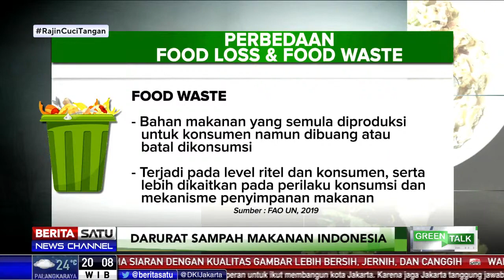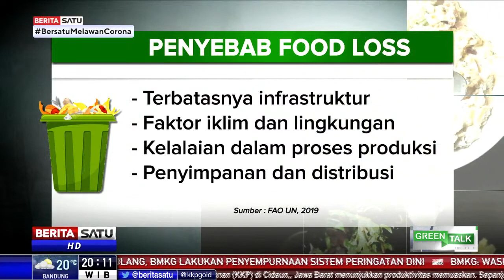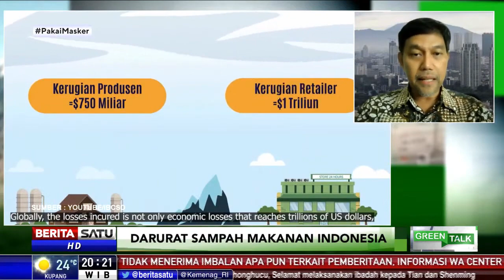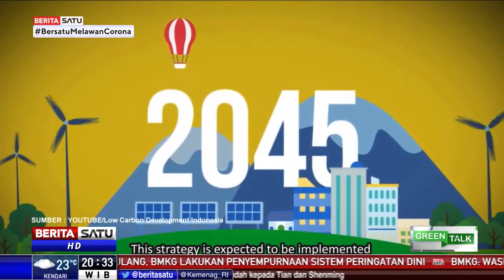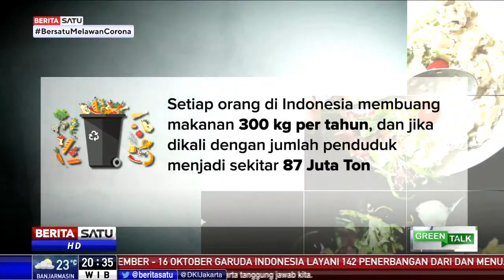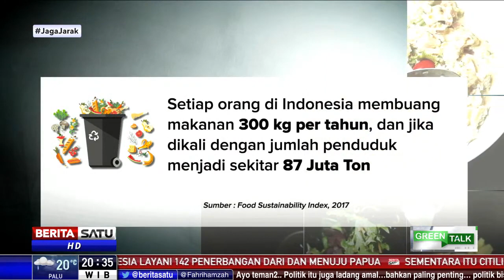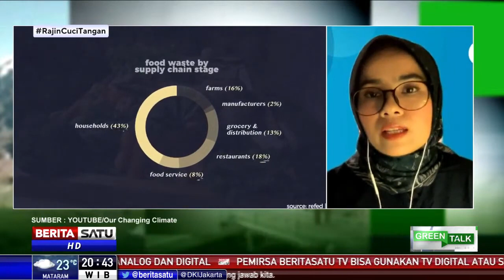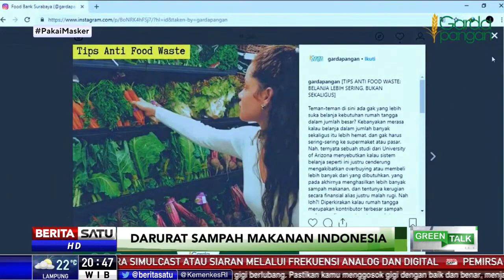Green Talk | Darurat Sampah Makanan Indonesia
Berdasarkan hasil kajian mengenai Food Loss and Waste (FLW), yang dilakukan oleh Kementerian PPN/Bappenas, World Resources Institute (WRI), UK-FCDO, dan Waste4Change, menyebutkan bahwa timbulan FLW di Indonesia dari tahun 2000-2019 menyebabkan kerugian ekonomi yang mencapai Rp 213 triliun-Rp 551 triliun pertahun atau 4-5 persen dari produk domestik bruto (PDB) Indonesia.

Berikut hasil diskusi mengenai perihal ini dalam acara Green Talk yang bertema 'Darurat Sampah Makanan Indonesia' yang dipandu oleh jurnalis senior, Rieke Amru dan sejumlah narasumber, seperti:
1. Dr. Ir. Arifin Rudiyanto, Msc, Deputi Bidang Kemaritiman dan Sumber Daya Alam Kementerian PPN/Bappenas
2. Annisa Ratna Putri, Consulting Manager Waste4Change
3. Yono Reksoprodjo, Executive Committee Indonesia Business Council for Sustainable Development (IBCSD)
4. Eva Bachtiar, Founder & CEO Garda Pangan